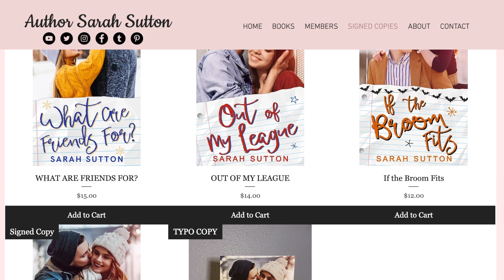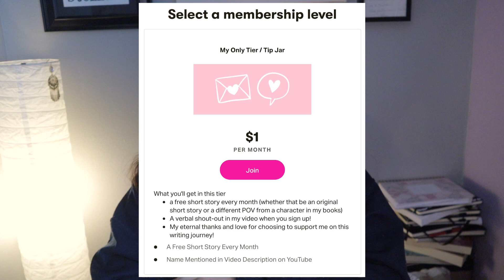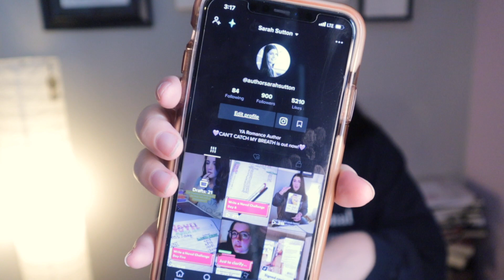MARCH GOALS AS AN AUTHOR | Writing Goals For the Month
I feel like writing goals are always so fun, and that's exactly what I set for the month of March! So many writing goals and author goals. I'm so excited to see how the month goes.
What is one thing you're excited for this month?

For only $1/month, you're signing up to receive one short story and all of my love! I'm going to be livestreams for Patrons only, and do you see that list of names down there? Sign up to get yours added to that epic list!

💙 What Are Friends For?

Sharon Copcutt
Sarah Swartz
Jess
Write with Melanie
Sienna Xose
Jana Harris
Crystal Kim
Natalee Giddings Boehm
Katelyn Rae
Nichelle Taylor
Dania Dorat
theofficialmrp
Kaitlyn Miller
Kelley Hendrick
Katie Drake
bytheBrooke
Keli-Anne
Maryn Corkran
Abbie Webster
Chelsea Tuttle
Samantha Burns
Rhonda Branscum
Catherine Downen
Mickie
Megan Dickinson
Nicole Omaque
Zara Hoffman
Beata Malici
Katherine Schober
Kaylee White
Catriona Wake
Lizz
Amara Franklin
Chanté
Katie
Drea Delgado